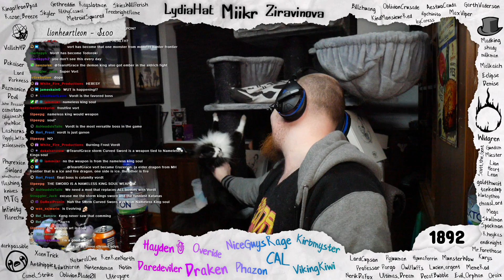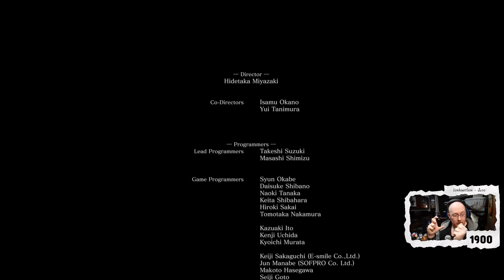DS3 Randomized: The Soul of Cinder got a LOT bigger... [ToG]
This is a video, you should Like it because we made it ●  Gameplay ●  Breakage